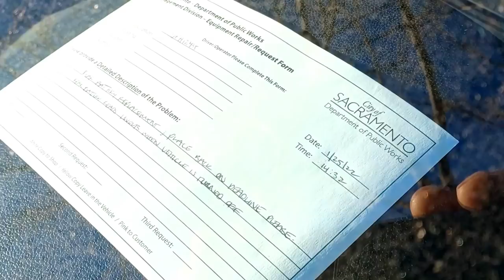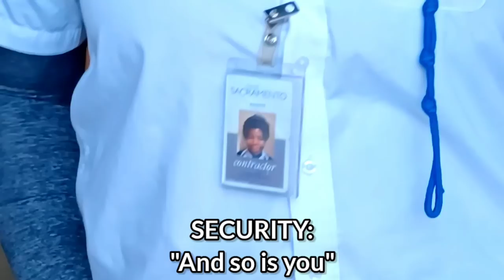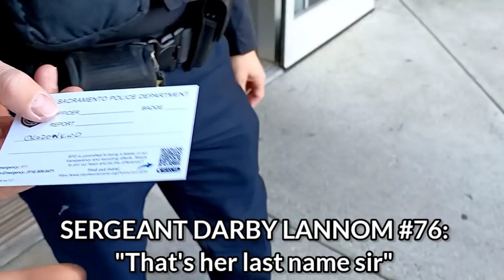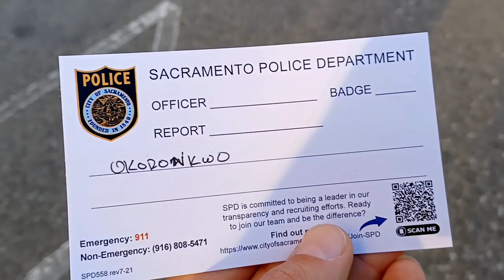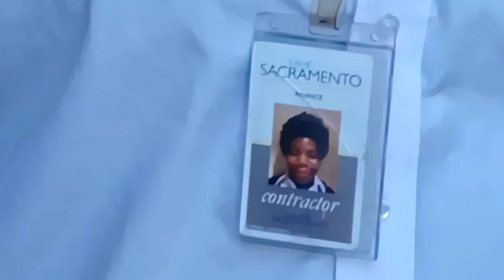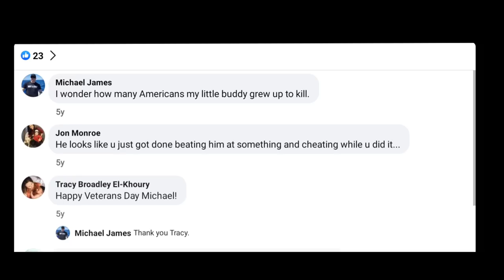Security Calls 9-1-1, Then Takes The Walk Of Shame - Sacramento Police Department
ALLIED UNIVERSAL

Security Officer OKORONKWO

Happened on Tuesday, January 25, 2022 between 4-5pm
at The Sacramento Police Department

CALIFORNIA PENAL CODES:

-CA PC 653.20(b) – Public Place Defined
(b) “Public place” means an area open to the public, or an alley, plaza, park, driveway, or parking lot, or an automobile, whether moving or not, or a building open to the general public, including one which serves food or drink, or provides entertainment, or the doorways and entrances to a building or dwelling, or the grounds enclosing a building or dwelling.

-CA PC 602.1(c) – Constitutionally Protected Activity Exemption From Trespassing
(c) This section shall not apply to any of the following persons: (1) Any person engaged in lawful labor union activities that are permitted to be carried out on the property by state or federal law. (2) Any person on the premises who is engaging in activities protected by the California Constitution or the United States Constitution. (d) Nothing in this section shall be deemed to supersede the application of any other law.

-CA PC 69(b) – Filming Executive Officers is not obstructing or resisting arrest
(b) The fact that a person takes a photograph or makes an audio or video recording of an executive officer, while the officer is in a public place or the person taking the photograph or making the recording is in a place he or she has the right to be, does not constitute, in and of itself, a violation of subdivision (a).

-CA PC 148(g) – Filming police
(g) The fact that a person takes a photograph or makes an audio or video recording of a public officer or peace officer, while the officer is in a public place or the person taking the photograph or making the recording is in a place he or she has the right to be, does not constitute, in and of itself, a violation of subdivision (a), nor does it constitute reasonable suspicion to detain the person or probable cause to arrest the person.

-CA PC 409.5(d) – Duly Authorized News Media Protected
(d) Nothing in this section shall prevent a duly authorized representative of any news service from entering the area closed…” After being advised of any existing danger, members of the news media are permitted free movement in the area as long as they do not hamper, deter or interfere with law enforcement or public safety functions.

-CA PC 830.10 v2 – Any uniformed peace officer shall wear a badge, nameplate, etc.
Any uniformed peace officer shall wear a badge, nameplate, or other device which bears clearly on its face the identification number or name of the officer.

CASE LAW:

-CITY OF HOUSTON v. HILL, 482 U.S. 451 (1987) – First Amendment protects the rights of individuals ”verbally to oppose or challenge police action” as long as their conduct does not amount to ”physical obstruction.”

-LONG v. VALENTINO, 216 Cal.App.3d 1287, 1296 – Speech is generally protected by the First Amendment, even if it is intended to interfere with the performance of an officer’s duty, provided no physical interference results.”

-JAMES v. KENTUCKY, 466 US 341, 80 LED 2d 346, 104 S Ct. 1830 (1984) – The supreme court held that State statutes did not take precedent over Constitutional law.